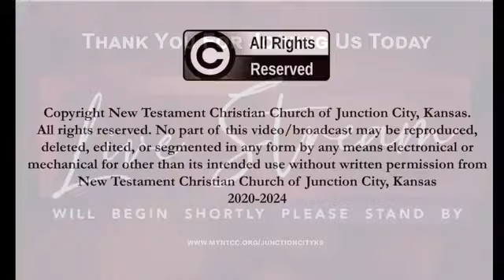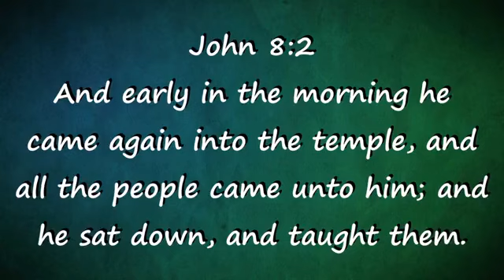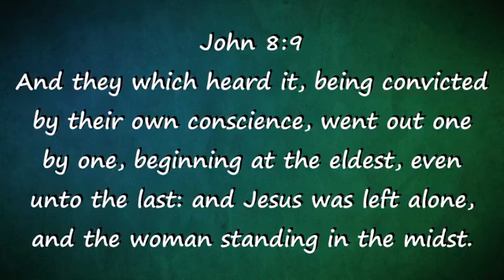06/09/2024 Sunday Evening: Rev. Myers "A Fresh Start" John 8:1-11